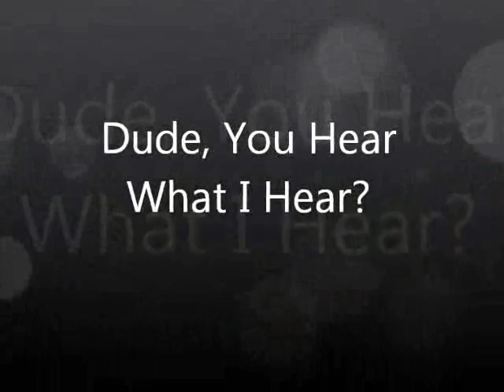Clearbrook Lutheran Church Christmas Program 2012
Christmas play on December 16, 2012 at Clearbrook Lutheran Church titled,
"Dude, You Hear What I Hear?"